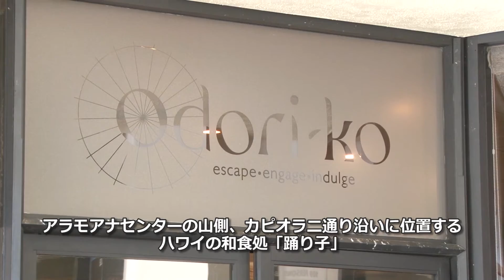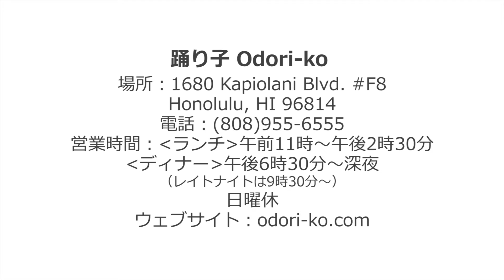ハワイの和食レストラン「踊り子」 [Myハワイ]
ワイキキのキングスビレッジ内で長きにわたり営業してきた人気和食レストラン「Odori-ko(踊り子)」が、アラモアナセンターの山側、カピオラニ通り沿いに新装オープンしました。新しい踊り子は、元祖「踊り子」の創業者、武井伸光（ノブテル）氏と明子夫人の息子と娘、ヒロさんとリエさんの兄妹が、両親が築き上げた40年以上の歴史を受け継ぎ、新たなコンセプトのもと立ち上げた、新世代のレストランです。